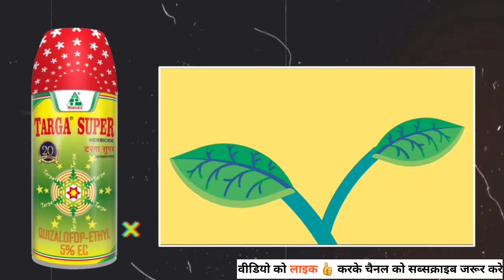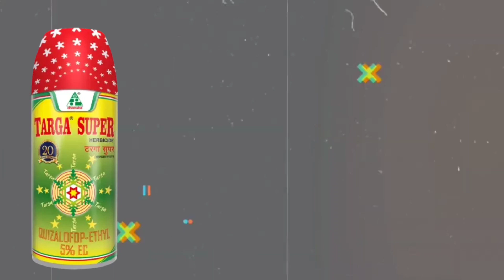Targa super herbicide || Dhanuka targa super hindi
This video is about complete information of Targa super herbicide :- A new herbicide of Dhanuka

1)Technical Name of Targa super :-
Quizalofop Ethyl 5% EC

2)Mode of Action: Systemic herbicide

3)Major Crops: onion ,Brinjal, Cotton, chill, cabbage Tomato, soyabean

4)Target weeds : Grass and broad leaf weeds

5)Dose/Acre: 400 ml / Acer

farmers Search Terms